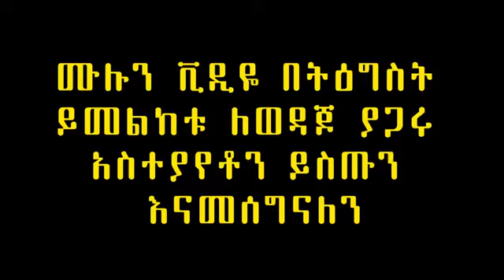Ethiopian Comedy Semere Bariaw on Fana TV (New Ethiopian Stand Up) ወይ አዲስ አበባ!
Ethiopian Comedy : Semere Bariaw - On Fana TV (New Ethiopian Comedy Satire)

Live Comedy by Semere Bariaw on Ethiopian TV

Ethiopian Comedy : የሳምንቱ ጨዋታ ሰመረ ባሪያው በፋና ቲቪ
ሠመረ ባርያው የሣምንቱ ጨዋታ